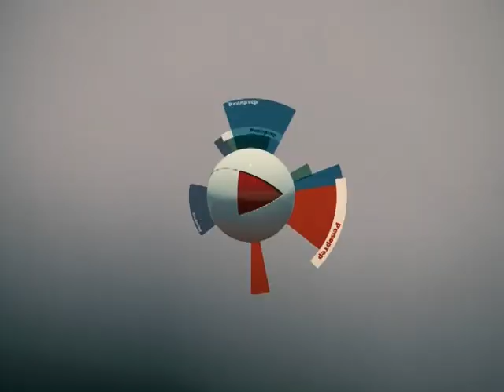СПЕЦНАЗ ГОТОВИТСЯ К СОРЕВНОВАНИЯМ